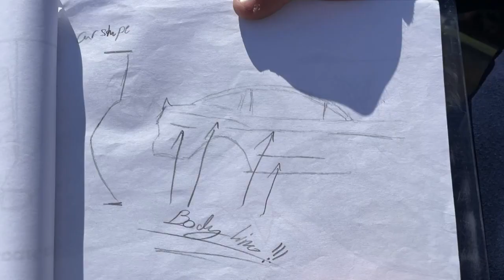New curriculum at Plattsburg High School